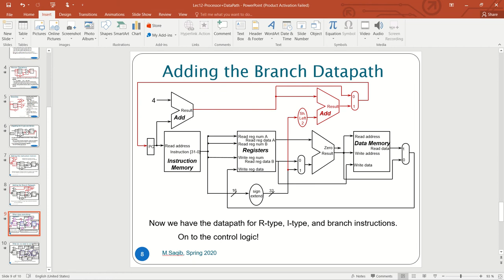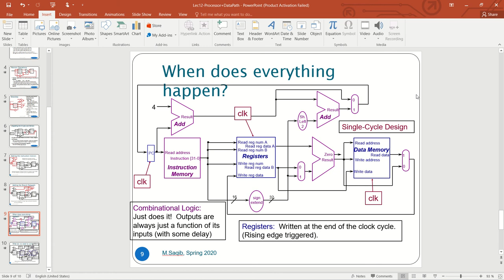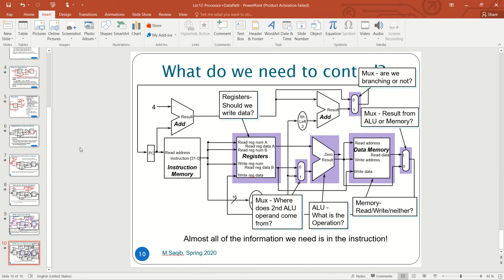Computer Architecture MIPS: week 9 lecture 1 Single Cycle Datapath - part 4